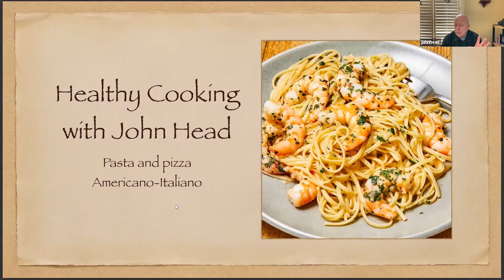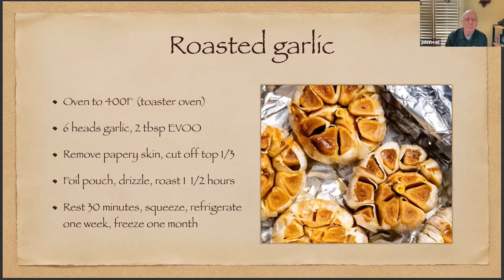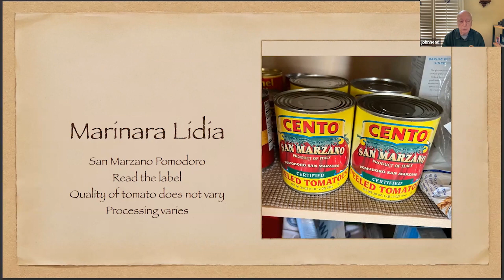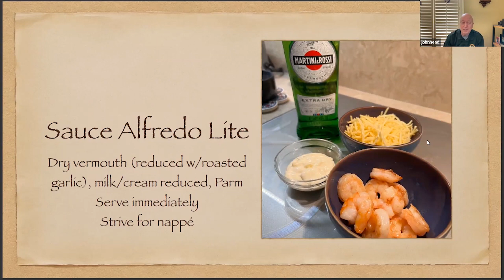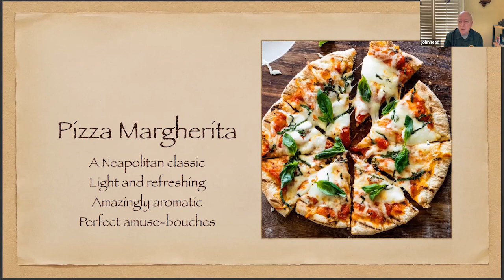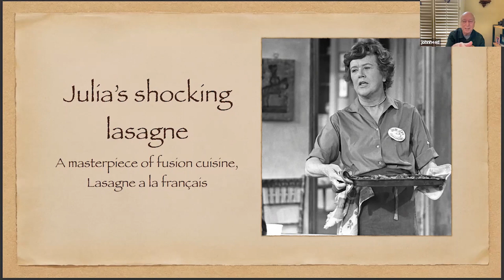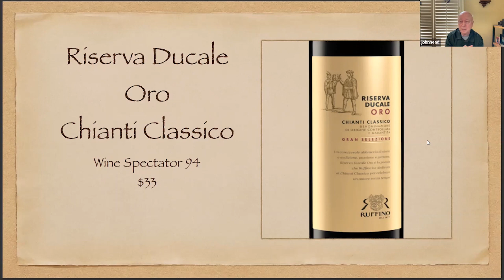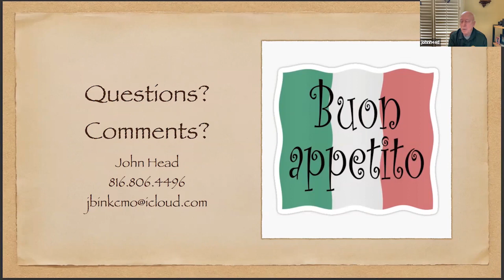How to Cook Well, Light and Tasty — Pizza and Pasta with John Head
On Wednesday, April 12, 2023, John Head discussed calzone, tomato pizza with three cheeses, Chicago-style deep dish pizza, Alfredo sauce with linguine, a luscious lasagna, marinara sauce, and great meatballs. Get out your red and white checked tablecloth, pour a glass of chianti, and get ready for some American takes on classic Italian dishes.